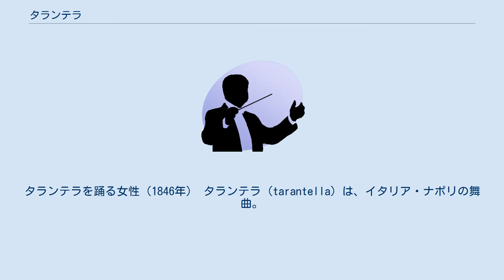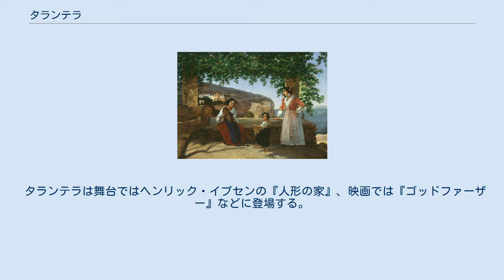タランテラ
タランテラを踊る女性（1846年） タランテラ (tarantella) は、イタリア・ナポリの舞曲。
 3/8または6/8拍子のテンポの速い曲である。
曲名は、タラントという町の名前に由来するという。
また、同じ町の名を由来とする毒蜘蛛のタランチュラに噛まれると、その毒を抜くために踊り続けなければならないとする話から付けられたという説もあるほか、その毒の苦しさゆえに踊り狂って死に、それを表現したという説もある。
 タランテラの歴史は中世にまで遡ることができ、より古い形式のダンスが起源とされる。
マンドリンやタンバリンの演奏に合わせて踊られるが、1つのスタイルに固まるまでいろいろなリズムが存在したらしい。
ショパンやリストなども、タランテラを作曲している。
 タランテラは、1人で踊ることよりはグループ、特にカップルや女性のペアで踊られることが多い円舞曲である。
最初は右回りに踊るが、曲の一区切り毎に回る方向も左になり、テンポも速くなる。
これが何回か繰り返され、遅れずについていくのがだんだん難しくなっていく。
 タランテラは舞台ではヘンリック・イプセンの『人形の家』、映画では『ゴッドファーザー』などに登場する。